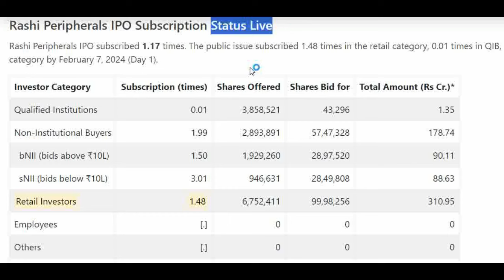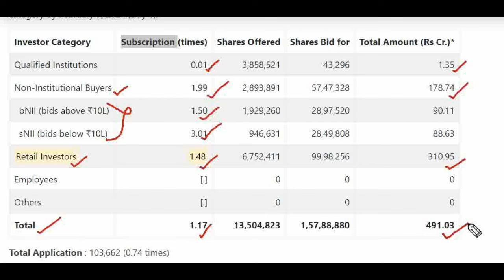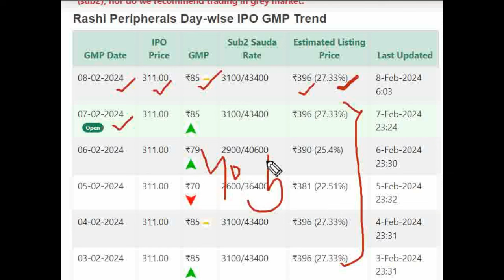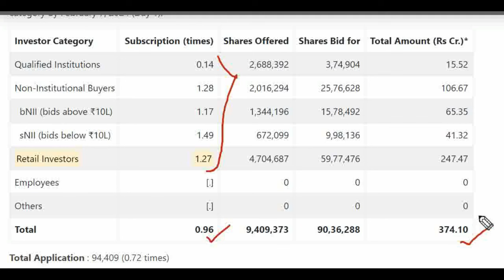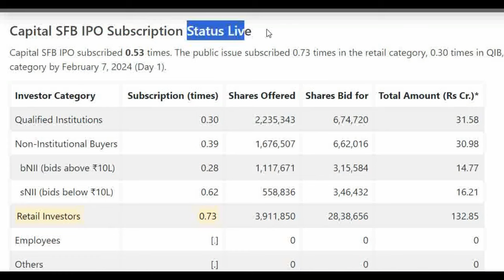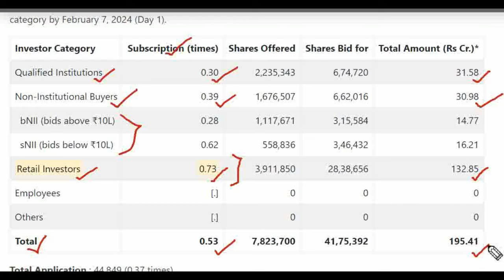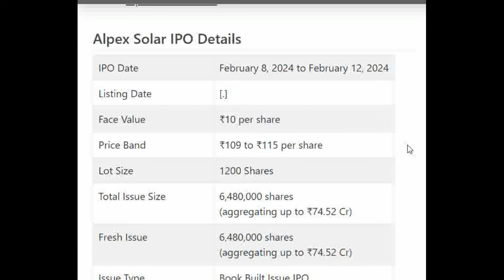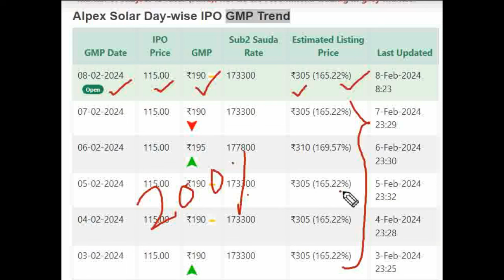Alpex IPO | Alpex Solar IPO GMP | Rashi IPO GMP | Jana Bank IPO GMP | Capital Bank IPO GMP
LINK INTIME

★ Voice Trading
★ Exclusive Features
Click here to Open your Trading Account:👇👇

Alpex Solar Limited IPO GMP Detail Price GMP Review Details, Allotment & Analysis. Updates on the latest news, events, and updates on the IPO of Alpex Solar Limited IPO. Get all the details on allotment size, price, review, eligibility criteria, and other important information in this video.

In this video, we'll be discussing Alpex Solar Limited IPO GMP, Review, Price, Allotment, and Analysis.

If you're interested in Alpex Solar Limited's IPO, then be sure to watch this video! We'll discuss the details of the IPO, including the price, allotment, and review. We'll also provide an analysis of the stock, so you can make an informed decision about whether or not to invest.